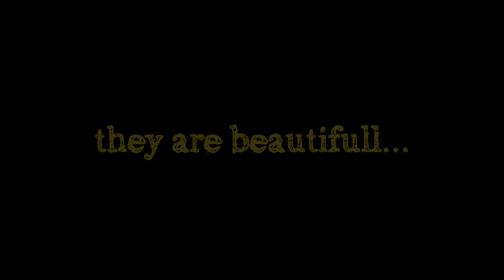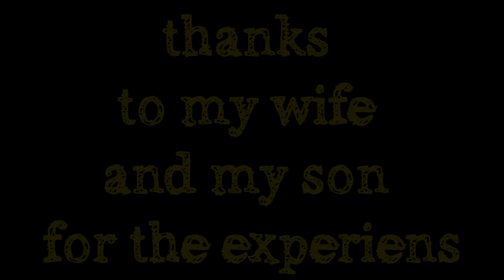Amazing Tatra Mountains - Niesamowite Tatry GoPro timelaps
Niesamowite Tatry. Film nagrany kamerą GoPro z wykorzystniem między innymi timelaps podczas wędrówek przez Dolinę Pięciu Stawów, od Przełęczy pod Kondracką Kopą poprzez Kasprowy Wierch na Świnicę oraz wejścia na Rysy od strony Morskiego Oka. Niesamowitego klimatu dodaje Muzyka/Music: Yello - "baby" (album) - "Sweet Thunder" (piosenka/song)
Amazing Tatras. This movie was registered with GoPro camera and a time-lapse technique among others while on trekking through the Five Lakes Valley (Dolina Pięciu Stawów), from Kondracka Kopa Pass, over the summit of Kasprowy Wierch, to the Świnica summit as well as while on climbing on the Rysy summit from the “Eye of the Sea” (Morskie Oko) side. The amazing climate is emphasised with music of band YELLO titled “Sweet Thunder” from their “baby” album.